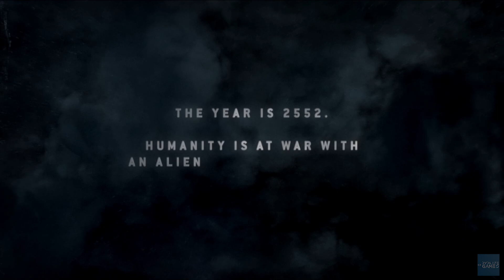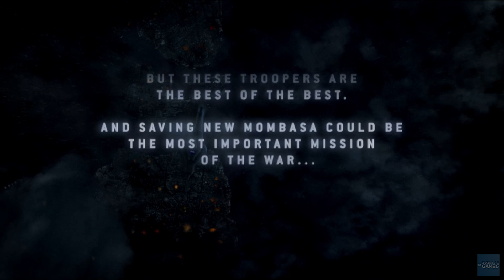Halo 3 ODST Playthrough | The Master Chief Collection | Heroic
halo3odst halo odst haloodst halomcc Gameplay Recorded in 1080p 60fps on the PC version, playing on heroic difficulty.

Chapters:
0:00 - Title Screen / Intro
0:49 - Prepare To Drop
5:57 - Mombasa Streets - Rookie
25:03 - Tayari Plaza - Buck
52:56 - Mombasa Streets - Rookie
1:03:31 - Uplift Reserve - Dutch
1:23:09 - Mombasa Streets - Rookie
1:43:12 - Kizingo Boulevard - Mickey
2:00:56 - Mombasa Streets - Rookie
2:06:52 - NMPD HQ - Romeo
2:26:18 - Mombasa Streets - Rookie
2:34:52 - Kikowani Station - Buck
2:58:49 - Mombasa Streets - Rookie
3:17:51 - Oni Alpha Site - Dutch
3:35:14 - Mombasa Streets - Rookie
3:43:02 - Data Hive - Rookie
4:21:56 - Coastal Highway - Rookie
4:53:01 - Epilogue
4:56:11 - Outro / Thanks for Watching!